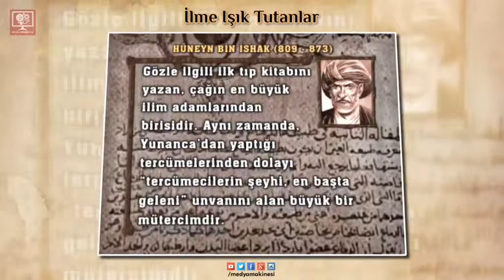HÜSEYİN BİN İSHAK (809 - 873)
Göz doktorlarına öncülük yapan bilgin

"İlme Işık Tutanlar" - 2003 / Medya Makinesi